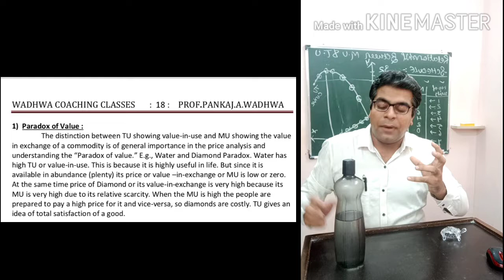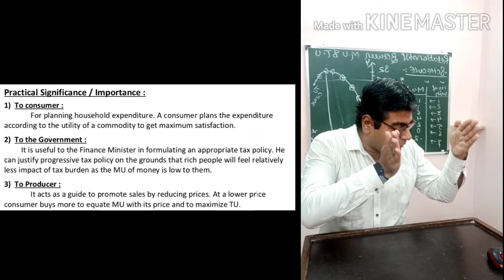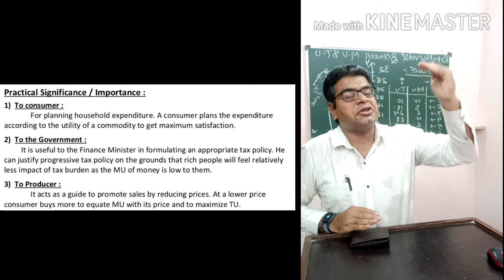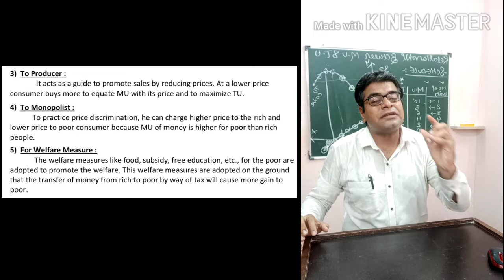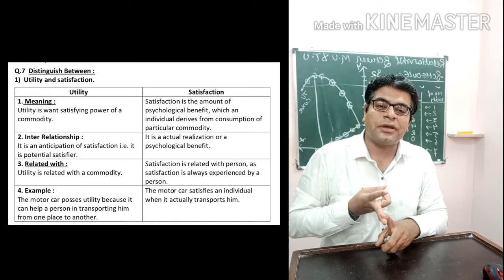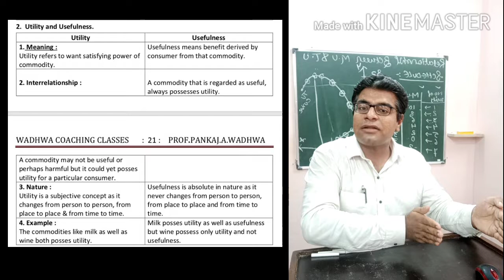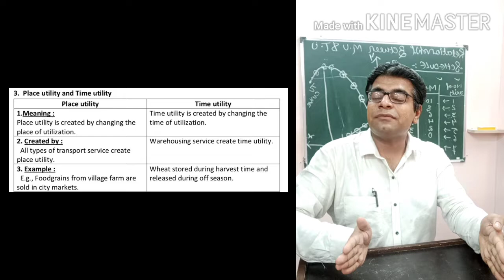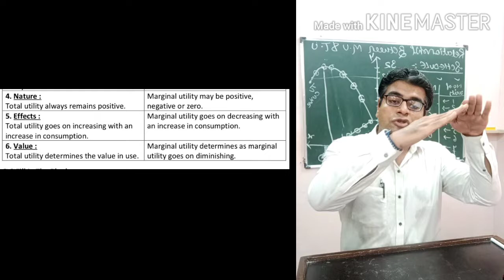CH -2 IMPORTANCE OF LAW OF DMU. BY PROF.PANKAJ .A.WADHWA